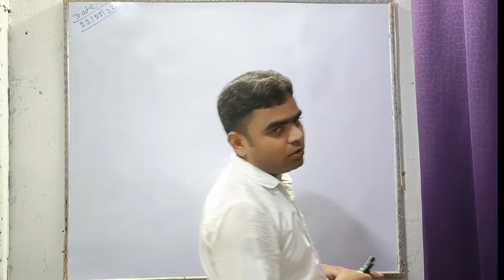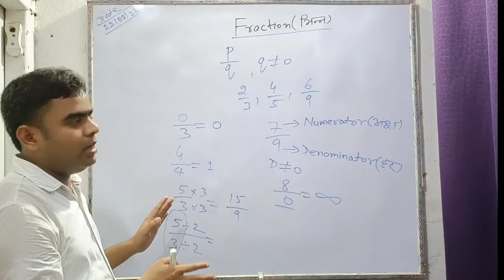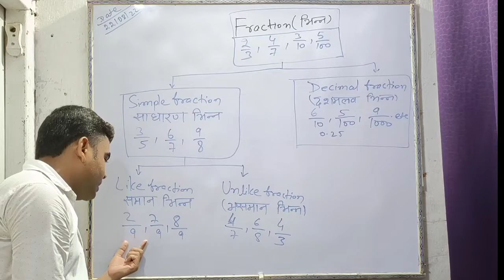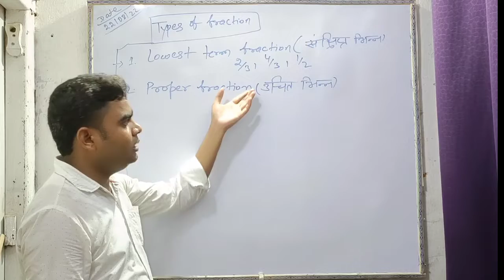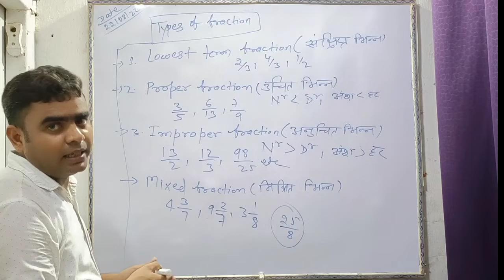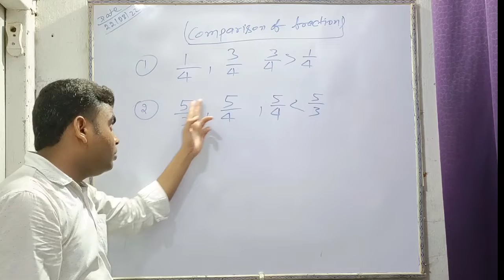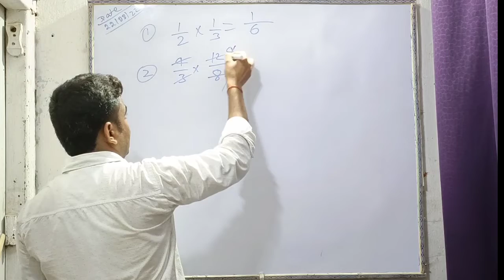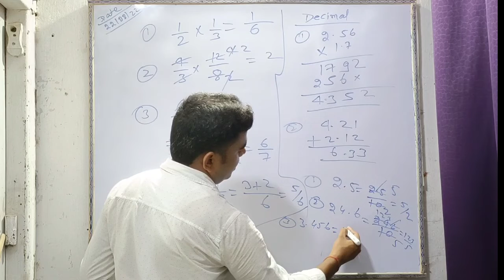Fractions & Decimal@maths Leela,SSC,RLY,other & Primary Head teacher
types of fraction@MATHS LEELA@ for SSC,RLY,BANK,BPSC, PRIMARY HEAD TEACHER AND OTHERS